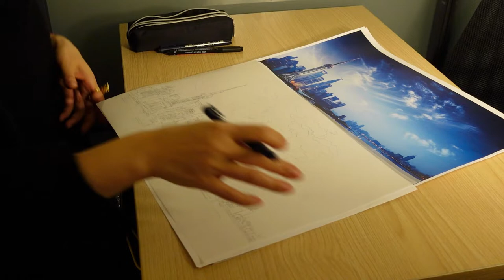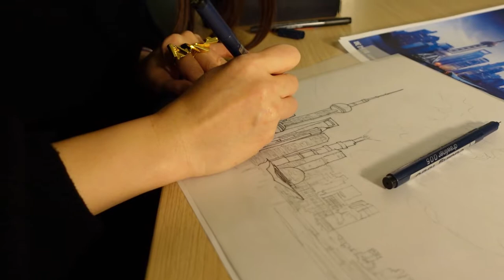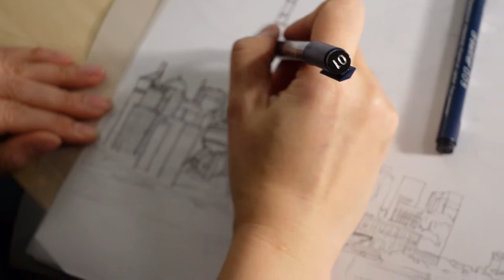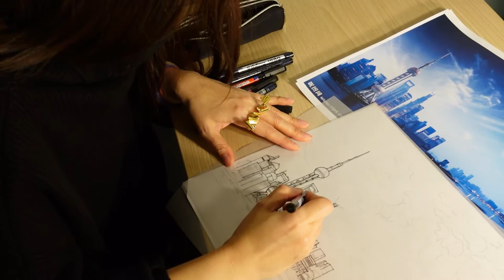ASMR Chinese Architect Soothes You To Sleep | Get To Sleep Fast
It is with great pleasure that we introduce Michelle from Hainan China. She is a landscape architect in Shanghai by day .and an experienced at ASMR by night. Tonight she sooths yout o sleep with her drawings and Chinese words. Get to sleep fast.